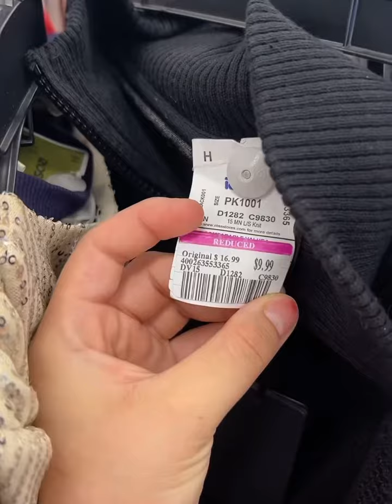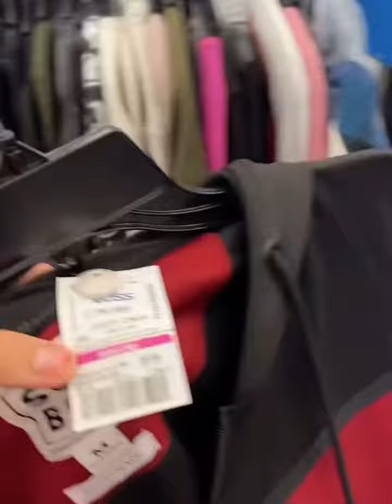Dijeron que hoy estará todo en centavos en la ross, veamos si es verdad